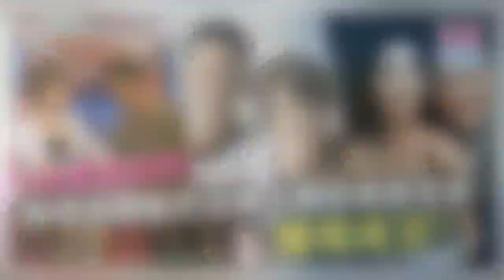做個訪問就把主持人娶回家做老婆！唯獨吳京！